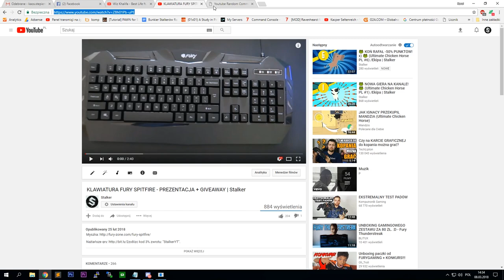FURY SPITFIRE - WYNIKI LOSOWANIA! | Stalker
Najtańsze gry kod 3% zwrotu: "StalkerYT".